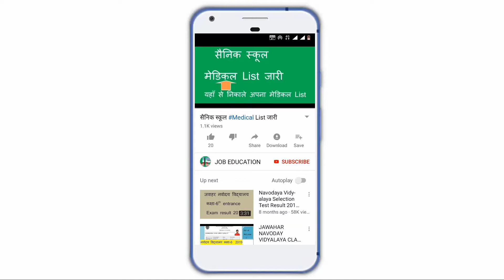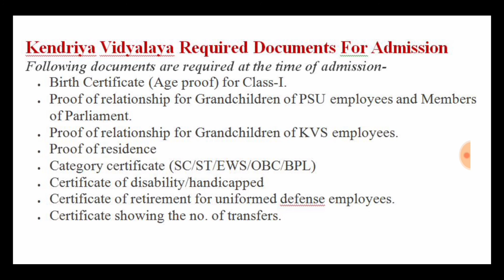Kendriya Vidyalaya Required Documents For Admission 2019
DOSTO MAINE IS VIDEO ME BATAYA HAI KVS ADMISSION DOCUMENTS KYA HONA CHAHIYE